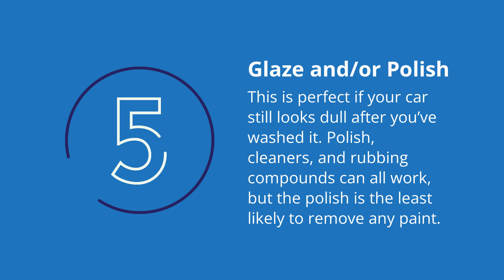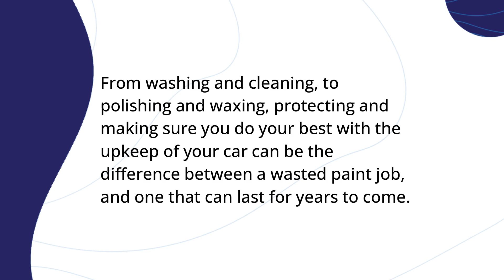5 Things You Need to Order for Your Customized Car | Express Auto Wash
Caring for the new paint job on your car is important all year round. From washing and cleaning to polishing and waxing, protecting and making sure you do your best with the upkeep of your car can be the difference between a wasted paint job, and one that can last for years to come. But where do you start?
Here is a guide that will help you where needed.